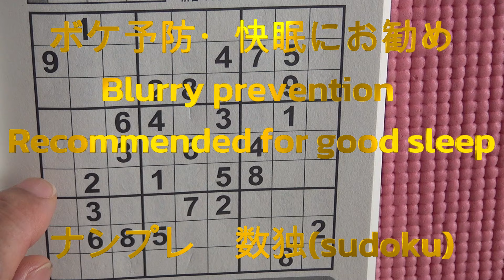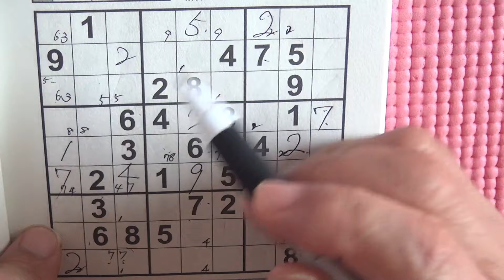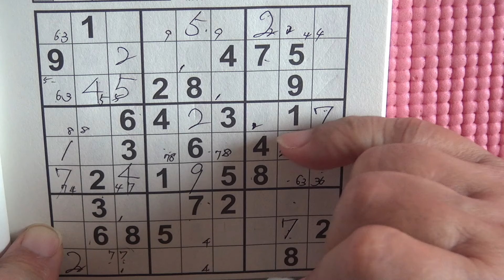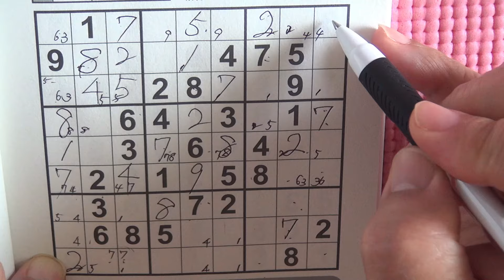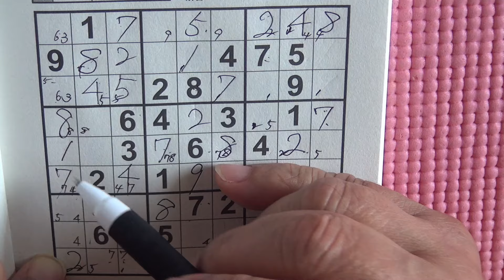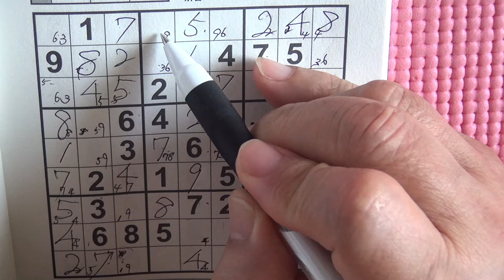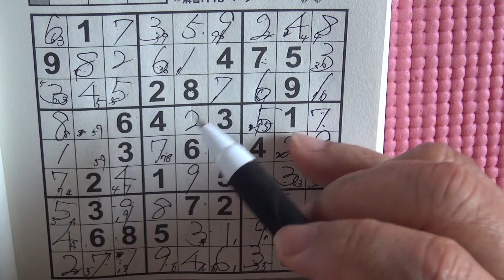解説しながら最高難度ナンプレ 設定70分 30 sudoku 数独 for good sleep ボケ予防 快眠におすすめ